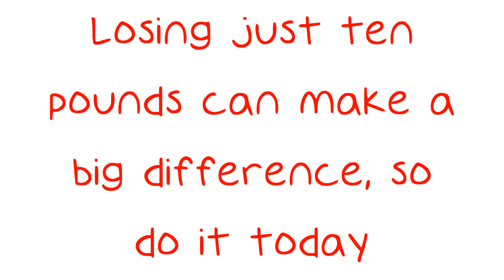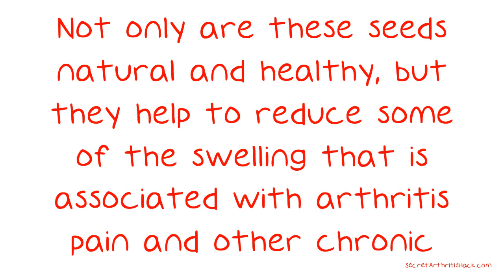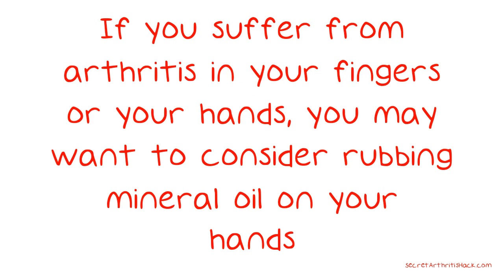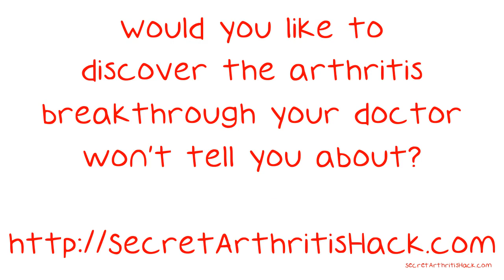Arthritis: Tips For Keeping The Pain At Bay.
Arthritis: Tips For Keeping The Pain At Bay. Arthritis can begin at nearly any age and when it does you need to be on top of it. This degenerative condition really slows people down and is the cause of significant pain and discomfort. Read on to discover ways to help alleviate this most stifling and intrusive condition today. If you want to minimize the pain of arthritis, avoid being over weight.